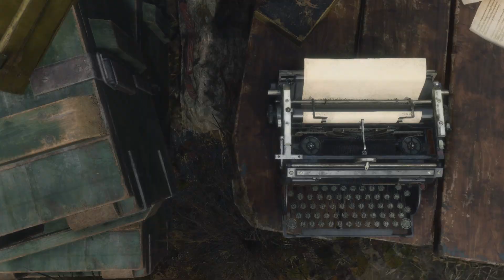Resident Evil 4 Remake || Full Gameplay Walkthrough || Chapter 2 (No Commentary)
🌟 DESCRIPTION🌟